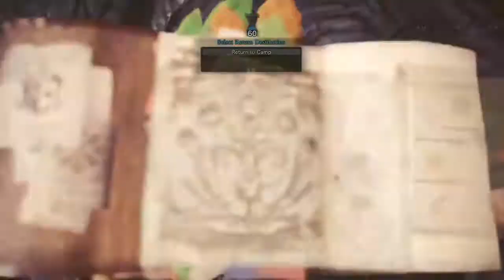MHW - HBG Cluster & Bombs Nergigante 1'27